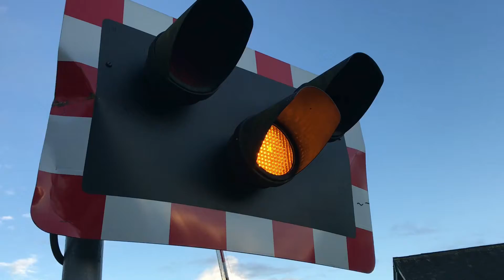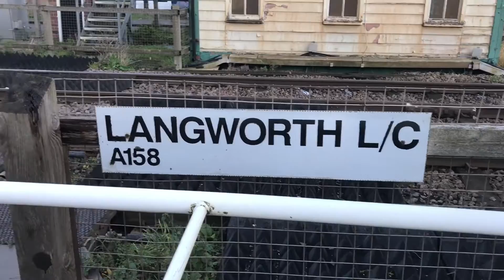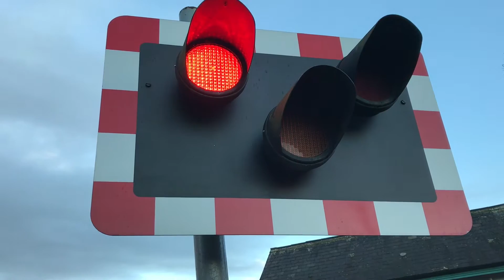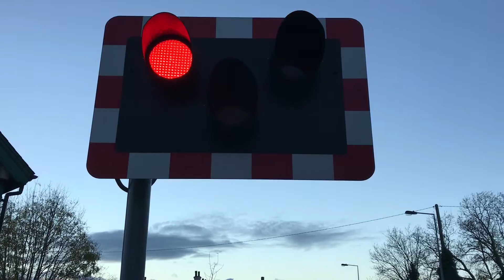Langworth Level Crossing (10/11/2016)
Location: A158 - Wragby Road
Postcode: LN3 5BB
Schedule Used: Langworth S.B.
Trains Featured: As Mentioned In Video
Ordnance Survey G.R : TF052759
Mileage: NOB3 35 Miles 25 Chains.